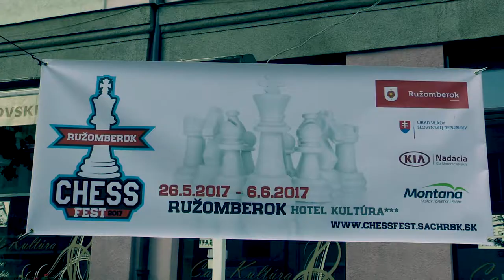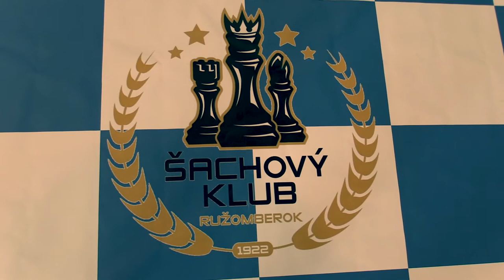♙ CH20 3.1. Péter Balogh - FM Jerguš Pecháč 0:1